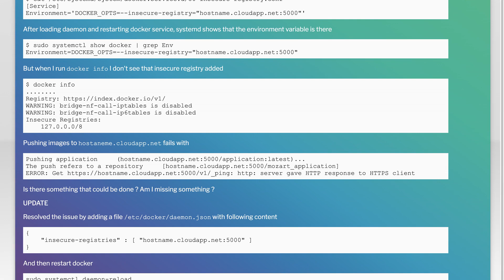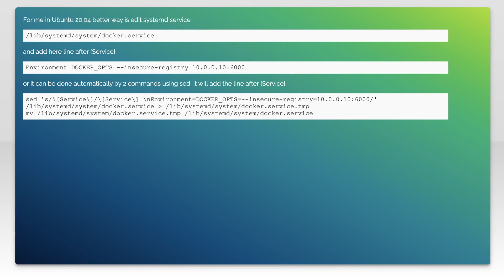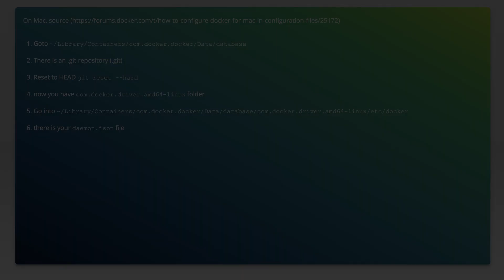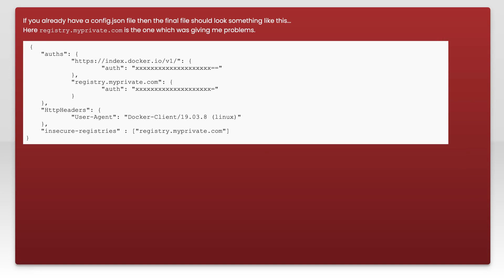Add Insecure Registry to Docker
docker: Add Insecure Registry to Docker

Just wanted to thank those users featured in this video:
Gajendra D Ambi (No Longer Available)

Related to: docker, docker-registry